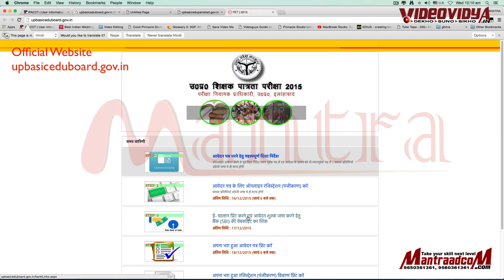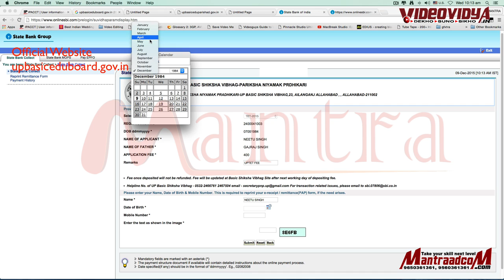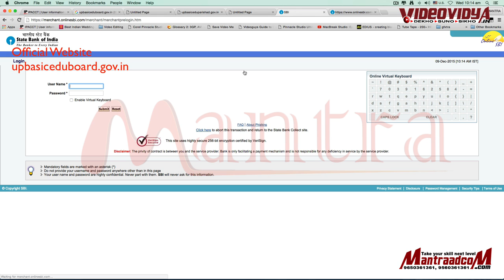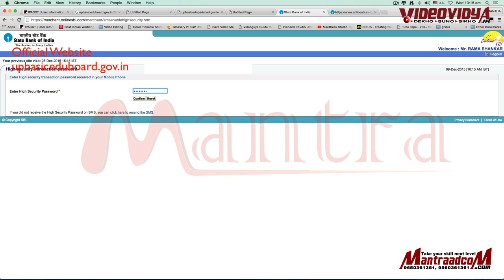#11| UP TET PAY FEE ONLINE | P5